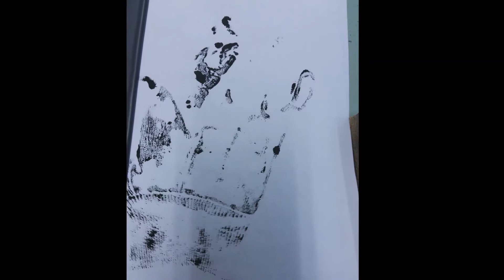Undescovered,Unknown Beauty of Creavity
I made these pictures together cause these are Awersome beauty of Awersomeiness wonders of Creavity..